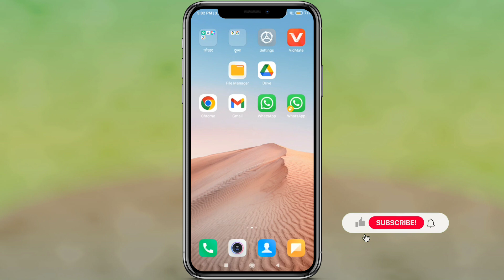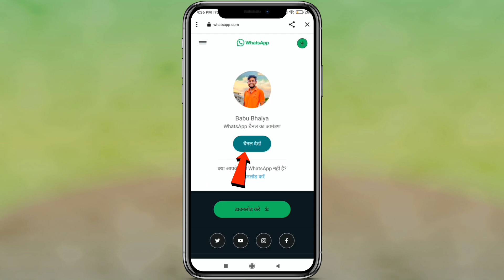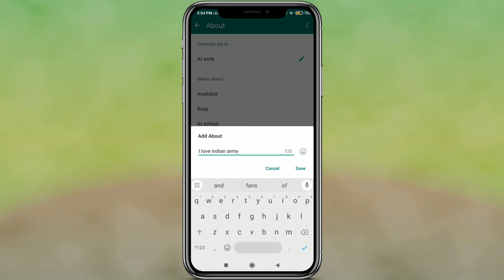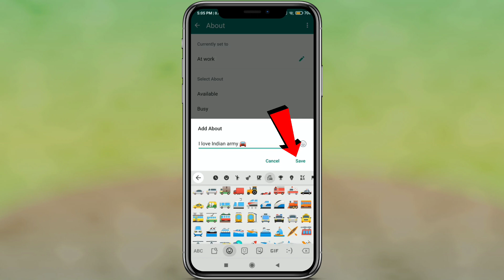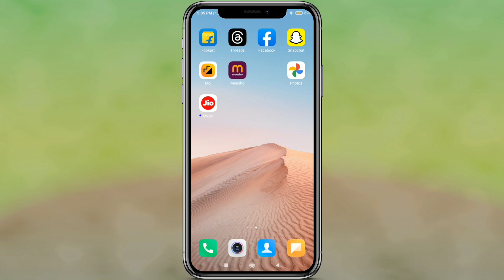WhatsApp about Kaise Badle | How to change Whatsapp about